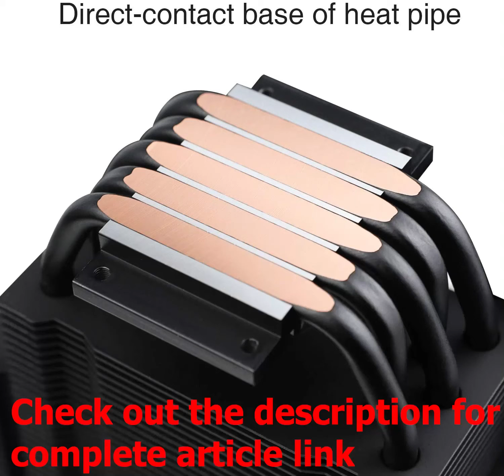Which are the 5 best cpu coolers under 50 in 2021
Hope everybody reading this article is doing good. In this article, we will be completely looking at the 5 best cpu coolers under 50 in 2021. Just to mention, we have also written an article on the overall best cpu coolers. That article includes one of the best and industry-leading cpu coolers. So if you're interested, then you can also check that article. While in this article, we have included cpu coolers that are under the 50 dollars price point.

This article has been written after complete research and we have listed these cpu coolers based on their design, the value they provide for the price and the overall performance. And we hope that this article will prove beneficial for you and will help you in making some nice decision. Also, make sure to checks some important FAQs and recommendations at the end of this article. So without further ado, let's get straight into our 5 best cpu coolers under 50 in 2021 list.

This article/video may also help you in finding the answers to the following questions:
1151 cpu coolers
low profile cpu coolers
cool cpu coolers
best air coolers cpu
types of cpu coolers
noctua cpu coolers
cpu coolers are typically made using what two different types of materials?
1150 cpu coolers
775 cpu coolers
cooler master rifle bearing 80mm silent cooling fan for computer cases and cpu coolers